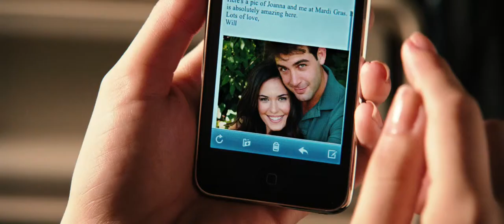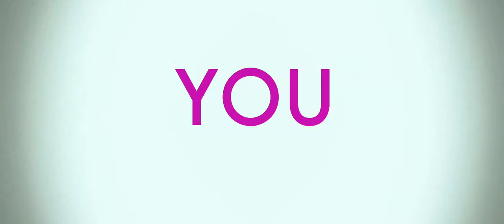You Again (2010) trailer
Directed by Andy Fickman
Written by Moe Jelline
Starring Kristen Bell, Jamie Lee Curtis, Sigourney Weaver, Odette Yustman, Kristin Chenoweth, Betty White, Victor Garber, Dwayne Johnson,...